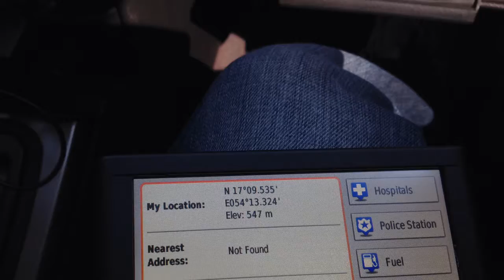The Oman trip...a trailer